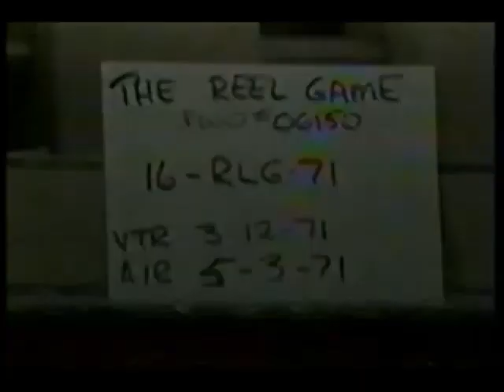The Reel Game - 5/3/71 Finale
We have something never seen on Youtube, except a clip, The Reel Game! It was a B&E game show based on questions from film reels.

Current champion, Francee, is up against Mark and Joyce on the game of reels and trivia. With Jack Barry as host, we'll see who can bet the most, win the most, and become the last winner on...The Reel Game!